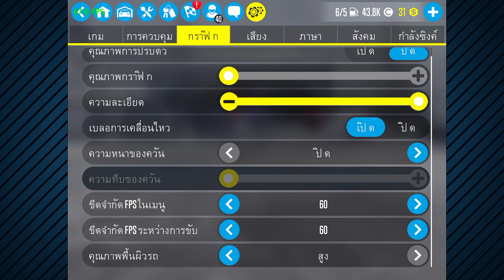วิธีการซื้อเซ็ตจูน วิธีการขายลาย ตั่งค่าภาพให้ลื่น [CarXDriftRacing2]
ตอนนี้สามารถสมัครสมาชิกได้แล้วนะครับ
ระดับ1 ราคา35
ระดับ2 ราคา 80
ระดับ3 ราคา300

-ถ้ารักก็กดส่ง True wallet เบอร์  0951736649 นะจะ๊ะ อิอิ
* Facebook แฟนเพจ (มีคลิป)
- ลงคลิป)เกือบทุกวัน เพราะรักคนดู
- สตรีมเป็นบางวันถ้ามีเวลาพอ ถ้าไม่เหนื่อย ทำงานเหนื่อย
- รักคนดูที่สุดบอกเลย ไม่มีคนดูไม่มีผม

- 55555
-ไม่มีอะไรแล้ว
-ไม่รู้สินะ
-อิหยังวะ

- โทรศัพทร์ Ipad Air 3 2019
- ตัดต่อ Vegas
- ปกคบิป Photoshop
- บ่มีแล้ว
- ขีร้ค้าน

คอมห้างๆ
- CPU i5 6600k
- GPU GTX970
- PSU 700 Watt brone
- 2จอไม่พออยากซื้อใหม่

Youtube สายคอมห้าง 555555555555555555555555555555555
รักนะจุบุจุบุ อิอิ คิคิ